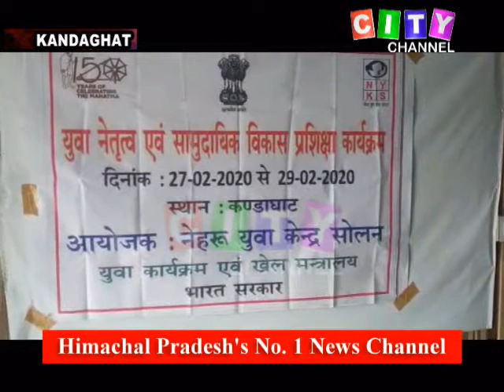Kandaghat Nehru Yuva Kendra 27 Feb 2020